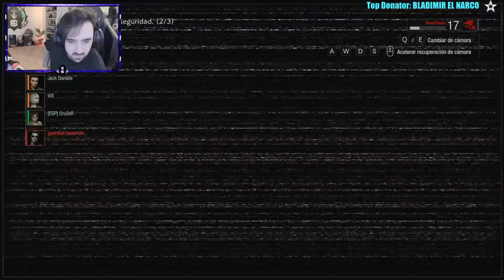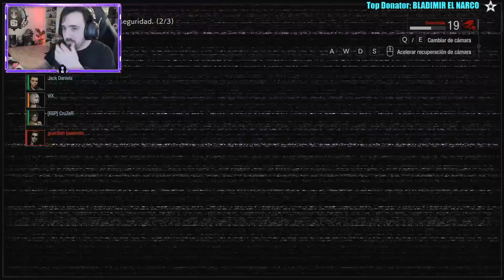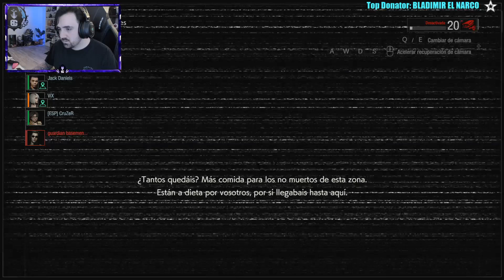¡ Soy TYRANT ! NUEVO Juego De Resident Evil A Lo Dead By Daylight! | Resident Evil Resistance